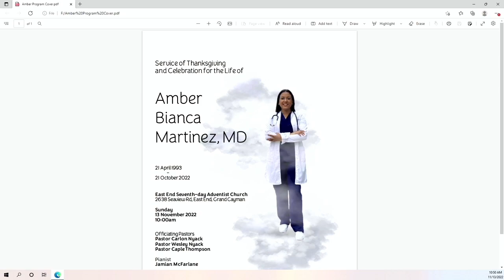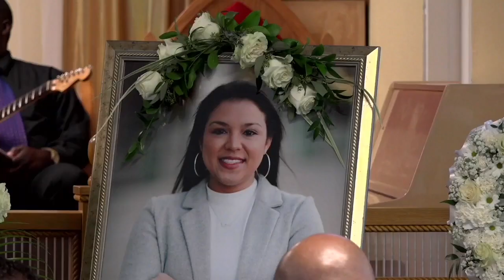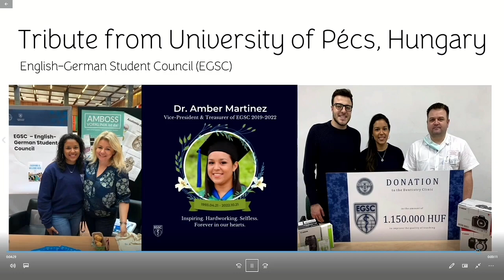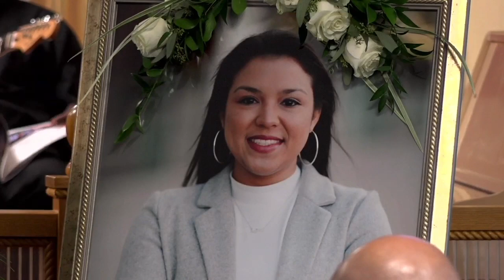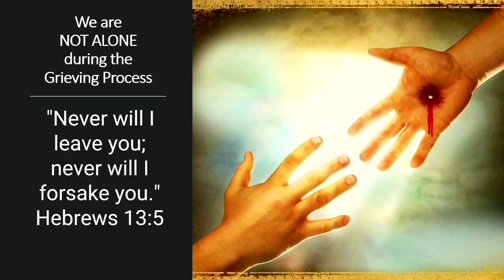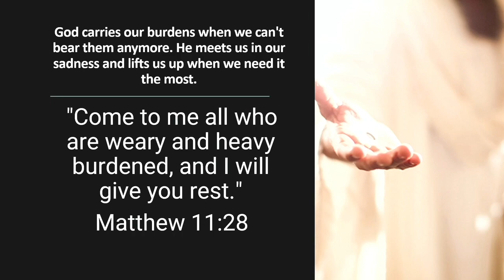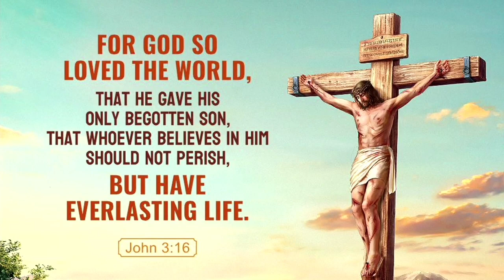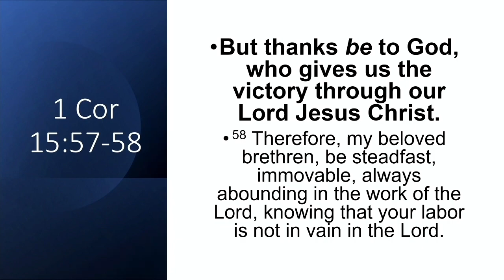Amber Bianca Martinez, MD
Service of Thanksgiving and Celebration for the Life of Amber Bianca Martinez, MD

21 April 1993 – 21 October 2022

East End Seventh-day Adventist Church
2638 Seaview Rd, East End, GrandCayman
Sunday, 13 November 2022
10:00 am

In lieu of flowers, the family is requesting that donations be made to the HSA Charity Fund in the name of Dr. Amber Martinez: FCIB – KYD Checking Account 1375538, Cayman Islands Health Services Authority. All donations will be used to fund a worthy cause that the HSA finds appropriate. We know that this would have been Amber’s preference.

A livestream of the Service will be available here. If there are technical difficulties, it will be uploaded after the service concludes.